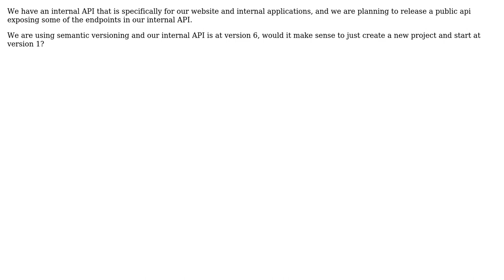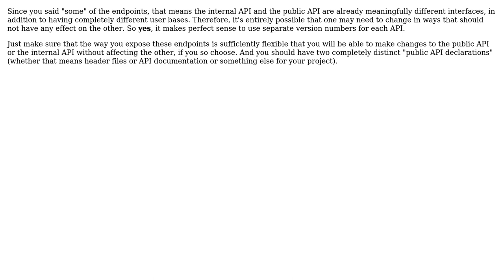Software Engineering: Internal API to public API - versioning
With thanks & praise to God, and with thanks to the many people who have made this project possible! You are responsible for your own actions.